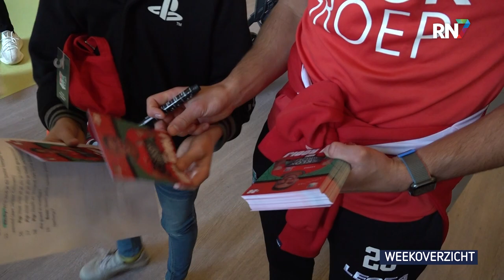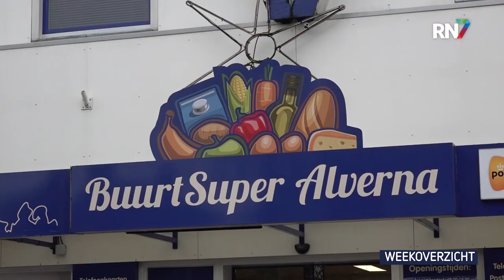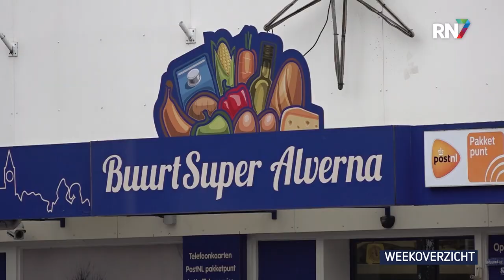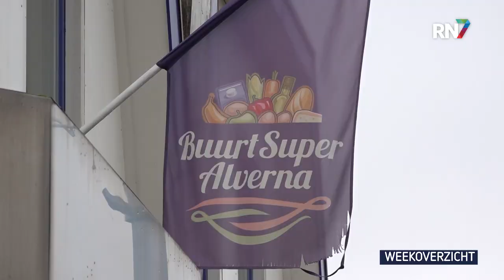Weekoverzicht - week 49 || RN7 REGIONIEUWS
Bewoners Ewijk niet blij met plannen voor voorzieningen,
Nijmegen krijgt hoogste gebouw tot nu toe
en laatste buurtsuper verdwijnt van Alverna